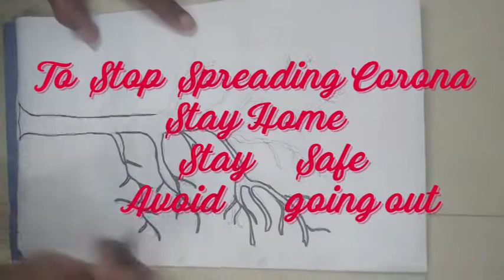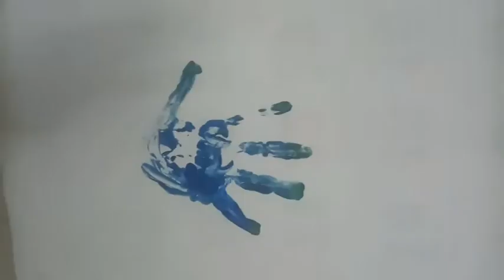Hand Print Painting to engage your kids.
Hand Print Painting To engage your kids in the current situation. its nice Timepass and craft learning activity to your kids.

Check out the other videos in our Channel